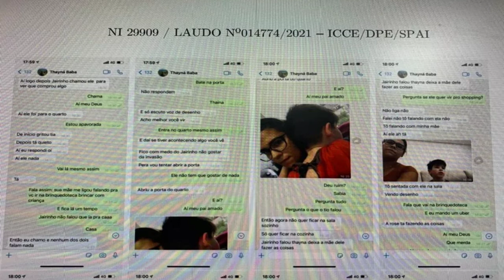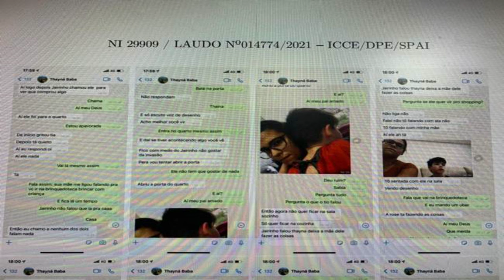Veja trechos do depoimento da babá de Henry Borel à polícia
Thayná admitiu que a mãe do menino sabia das agressões e que havia pedido para ela mentir no primeiro depoimento. Babá detalhou, pelo menos, três episódios de agressão só no mês de fevereiro.